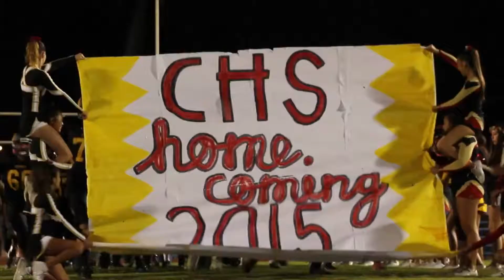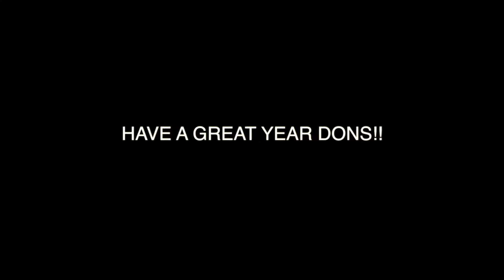12 18 15 friday 2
CHIGH TV  CERRITOS HIGH SCHOOL